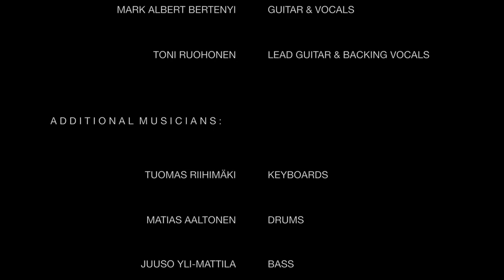Ruohonen/Bertenyi & Some Friends - Let Me Breathe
V.R. Label Presents the first single of Ruohonen/Bertenyi & Some Friends called "Let Me Breathe".